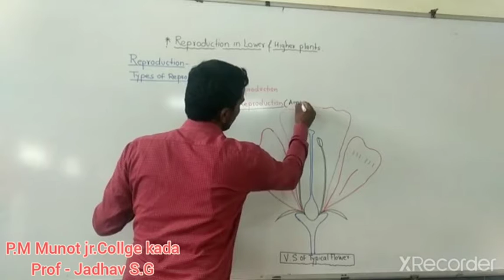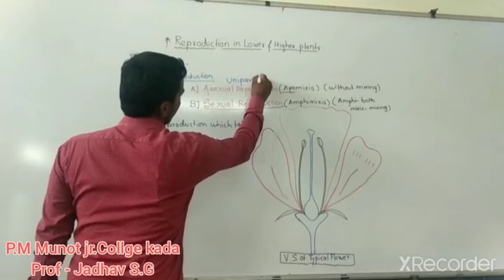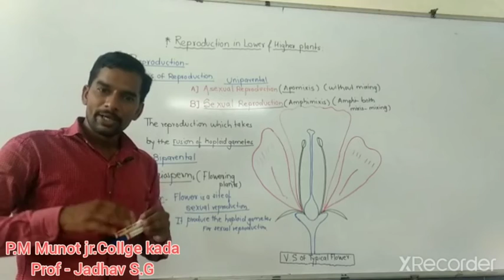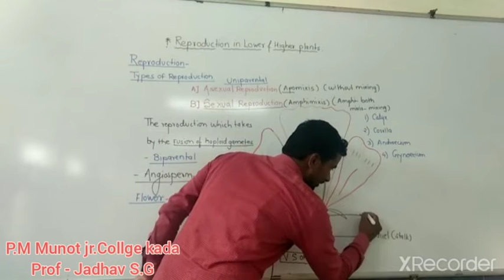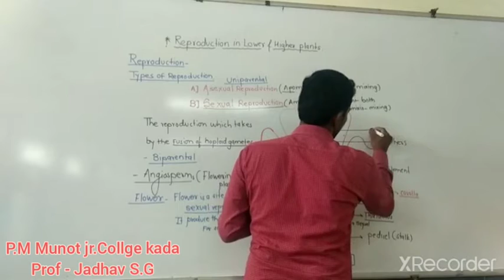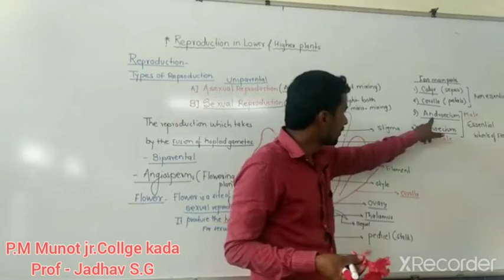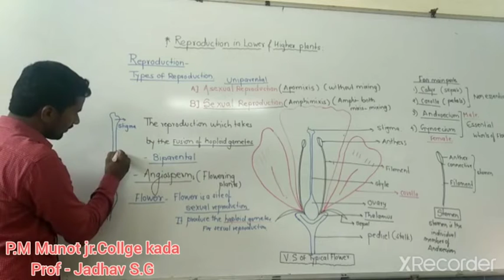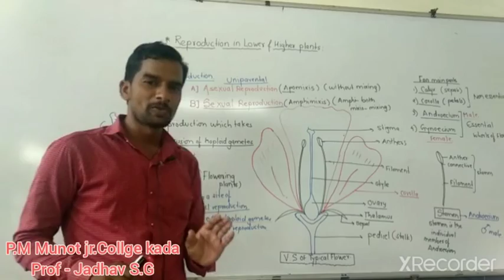Sexual reproduction in plants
Structure of flower